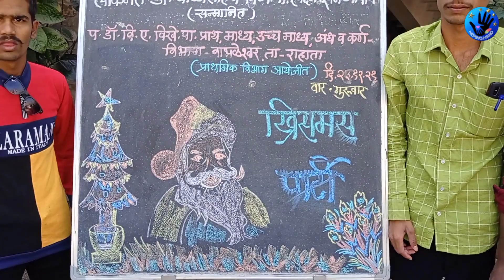Happy merry christmas to party|| in babhaleshar